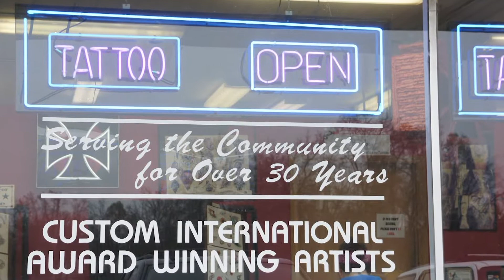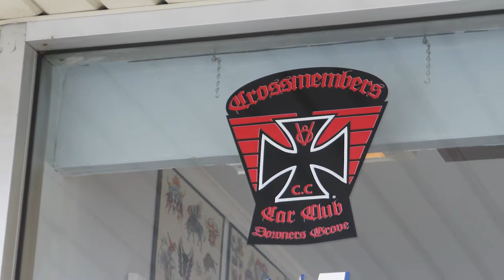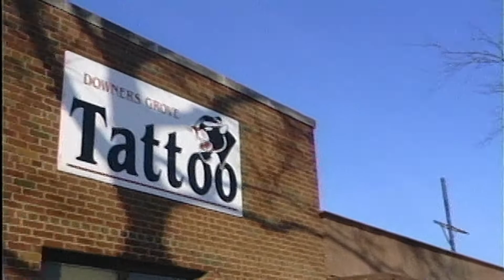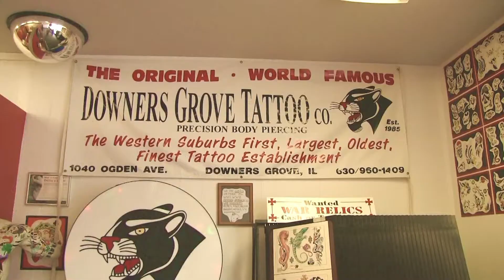Ray Youngman Downers Grove Tattoo 1953 Olds 4 door GOOD STUFF Local Hero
I ran into Ray Youngman, founder of Downers Grove Tattoo. He talked about his life.